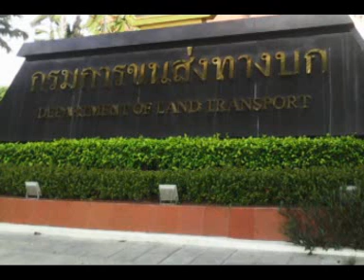สารคดี 1 นาที กับ กปถ. ตอน กปถ. นำรายได้จากการประมูลทะเบียนรถเลขสวยช่วยเหลือผู้พิการ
ตอน  กปถ. นำรายได้จากการประมูลทะเบียนรถเลขสวยช่วยเหลือผู้พิการ

กปถ.กองทุนเพื่อความปลอดภัยในการใช้รถใช้ถนน กรมการขนส่งทางบก นำรายได้จากการประมูลทะเบียนรถเลขสวยช่วยเหลือผู้พิการที่ประสบภัยจากการใช้รถใช้ถนนต่อเนื่องเป็นปีที่ 8 ด้วยการจัดสรรเงินเป็นค่าอุปกรณ์ที่จำเป็นต่อการยังชีพแก่ผู้พิการ เช่น รถเข็นไฟฟ้า ไม้ค้ำยัน แขนขาเทียม รถนั่งสำหรับผู้พิการ และอุปกรณ์อื่นตามที่อนุกรรมการกำหนด พร้อมกับมีการลงพื้นที่ตรวจเยี่ยมผู้พิการที่ได้รับความช่วยเหลือต่อเนื่อง ที่ผ่านมาได้ให้ความช่วยเหลือไปแล้ว 12,180 คน สำหรับปีนี้เปิดรับคำขอตั้งแต่วันที่ 15 มิถุนายน ถึง 15 กรกฎาคม นี้ ณ สำนักงานกองทุนเพื่อความปลอดภัยในการใช้รถใช้ถนน กรมการขนส่งทางบก และที่สำนักงานขนส่งจังหวัดทุกแห่งทั่งประเทศ ทั้งนี้อย่าหลงชื่อผู้อาสาทำการแทนโดยให้ติดต่อกับหน่วยงานโดยตรงเท่านั้น